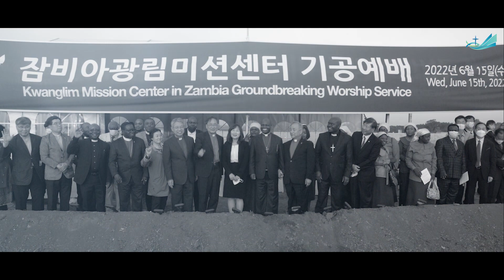잠비아 광림미션센터 기공예배